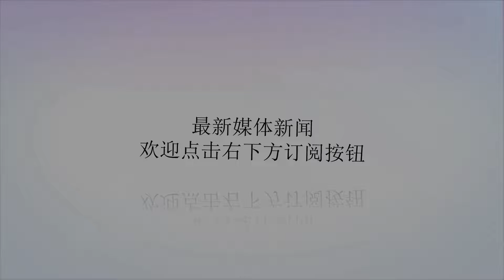一声巨响 15亿导弹突然凌空解体 却是韩国维修工忘拔线闯的祸_防空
谢谢！原标题：一声巨响15亿导弹突然凌空解体却是韩国维修工忘拔线闯的祸防空作战在现代战争比不少，中美俄等国都研制出了多款防空导弹，我国是以红旗防空导弹系列最为出名；俄罗斯则是S300、S400等；美国则是“爱国者”防空导弹。除了美军自家使用外，还远销给盟友等国。由于韩国和美国关系亲密，他们也购买了美国的防空导弹，通过消化吸收等自己已经研制出国产防空导弹。前不久，韩国国产防空导弹突然上演了直插云霄且3.5秒凌空自爆的好戏。这是怎么回事呢？快来和小编我一起了解一下吧！事实上，韩国自爆的防空导弹名为“天弓”，被称为韩版“爱国者”导弹，一枚造价15亿韩元，其可以爆射40公里。就是这款性能强悍的导弹在升空3.5秒后被紧急启动自爆程序给自毁了，幸亏没有造成人员伤亡，否则就会整的韩军头痛。而这尴尬的一幕也被住在附近的韩国人给拍了下来。随后，韩军经过调查得知，这枚导弹并不是正常发射，而是误射。这件事情完全是一场意外，是两名韩国维修工自己手误才酿成大祸的。当时韩国维修工之前可能没有沟通好，把检修的测试模式跟作战模式给整混淆了，结果忘记拔掉作战模式那根线缆。这不，刚按下导弹发射按钮，导弹立马直插云霄，可是没有接收到雷达信号的导弹，飞行的扭扭捏捏。升空3.5秒后就他们给紧急启动自毁程序，将其凌空自爆解体，瞬间传出一声巨响。据说韩军误射导弹这一幕可把附近的民众给吓坏了。幸亏这枚导弹自毁了，万一落在不该落的地方爆炸，估计后果将会非常严重。而这件导弹误射事件也整个韩军非常尴尬，自己直接放了一场只爆炸一声的最贵烟花，15亿韩元就这样被两枚维修工给打水漂了。在这不得不说韩国人真土豪。虽然说导弹误射或者擦枪走火的概率非常低，但是一旦导弹走火的时候，所造成的后果将会非常严重，轻则摧毁某个地方，重则引发战争等。而在这件事情发生后，韩军为了安抚受到惊吓的民众，不仅将这起事故的责任人法办，还承诺会避免类似的发生类似的事故。其实，韩国人的不靠谱行为，并非这一件。话说当初F15K战机来到韩国时，韩国的重磅防长前去进入座舱体验，可是一不小心手误，愣是按下了弹射按钮，嗖的一声，整个人都出来了，整的他们好不尴尬。而韩国15亿韩元导弹误射时间也给大家提个醒，人们一定要打起12分精神，仔细按照流程走，做好后勤保障，就会尽量避免发生这类事情。